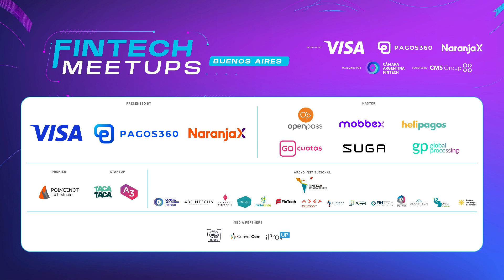Fraude: panorama, soluciones y estrategias ante el cibercrimen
Segundo panel

Gisela Burcatt | Titular Departamento de Ciberdelitos, Procuración General PBA
Natalia Lopez | CEO, Mobbex
Alfonso Martel | Head of Compliance, Lemon Cash
Marcos Salt | Socio, Salt & Sergi Abogados
Moderador: Alejandro Becerra | Socio, Becerra Abogados